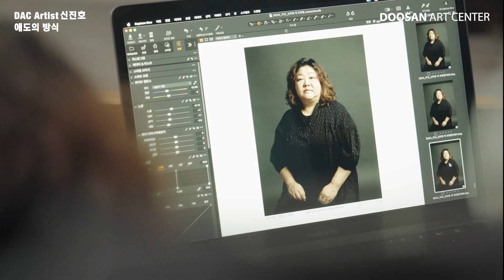[애도의 방식] 홍보 촬영 스케치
2023 이효석문학상 대상, 2021김승옥문학상 수상 작가 안보윤의
「애도의 방식」, 「완전한 사과」, 미발표작 「딱 한 번」이 하나의 무대 위에

"어떤 면이 앞면인지 뒷면인지를 정하는 건 보는 사람 몫이잖아요.
정말 한 번은, 딱 한 번은 제가 정해보고 싶었어요.”

가해와 피해, 책임과 회피의 모호한 경계에 대한 질문
DAC Artist 신진호
연극 '애도의 방식'
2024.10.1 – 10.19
두산아트센터 Space111